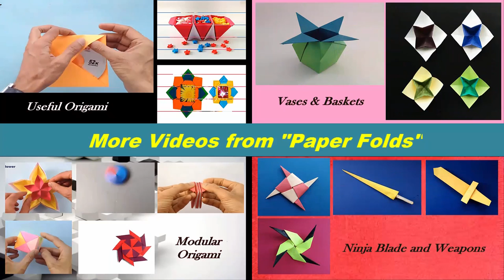How to make a easy paper "⛵ Sail Boat" - Origami Tutorial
# Origami
# Paper Crafts

Origami & Paper craft demos made very easy to learn!

Intro: I am passionate about  Paper arts since my childhood, especially Origami . I live in India, Karnataka, Bengaluru. By Profession I am into IT education & as a passionate hobby I do Origami & Crafts tutorial.

I have uploaded over 400 plus video tutorials on  various designs & models.

I started my channel in Feb 2015 and I am really overwhelmed by the response.

Happy Folding! Happiness, Peace & Love to everyone